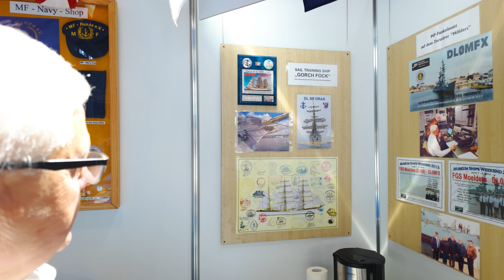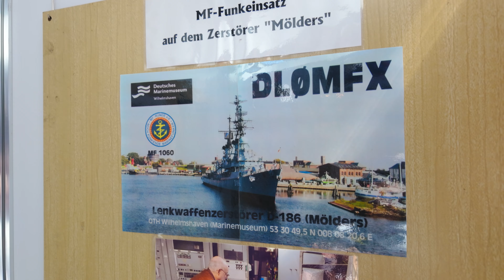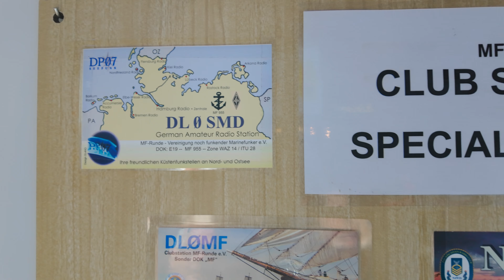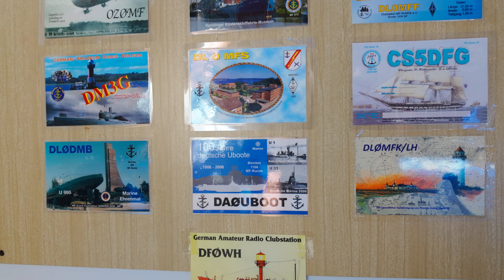Alles über die Marinefunker Runde mit Claus DL1HBL - Faszinierende Einblicke in das Funken zur See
Alles über die Marinefunker Runde Im Gespräch mit Claus DL1HBL Er gibt uns faszinierende Einblicke in das Berufsfunken zur See und der Gemeinde ehemaliger See und Werftleute mit Amateurfunk Lizenz.

Wir sind der DARC Ortsverband Südlicher Westerwald F74

Seit Gründung des OV vor fast 30 Jahren sind wir kontinuierlich gewachsen. Unsere Mitglieder wohnen in einem Gebiet weit über die ursprünglichen Gründungsgemeinden Dornburg und Westerburg hinaus. Erst kürzlich haben wir auch viele OM und YL aus dem leider aufgelösten OV F72 Fuchskaute aufgenommen, nachdem die Nutzung der Anlagen auf dem höchsten Berg des Westerwaldes nicht mehr möglich war.

Kurzum: Wir bieten allen eine Heimat, die sich dem südlichen Westerwald und zugleich dem DARC zugehörig fühlen. Herzlich willkommen, bei uns ist was los, hier gibt es Aktivität rund um den Amateurfunk.

Wer sich ausführlich über den Amateurfunk und wie man mitmachen kann informieren möchte findet alles beim DARC und den Seiten der Ortsverbände.